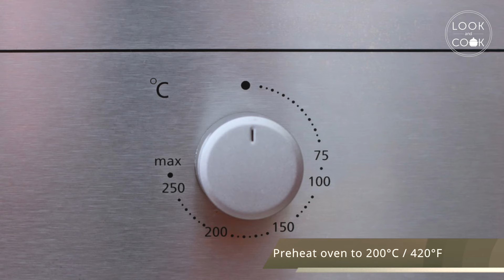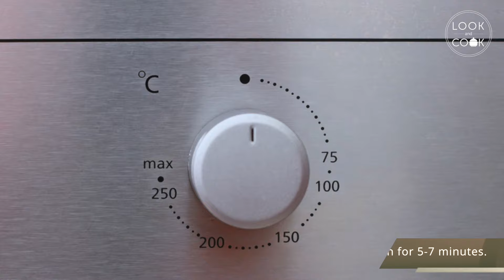Profiteroles Recipe - Look and Cook step by step recipes | How to cook Profiteroles Recipe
PROFITEROLES (LC14074): A deliciously decadent French dessert stuffed with whipped cream, Profiteroles can be rightly tagged as a sinful concoction for the senses.

Look and Cook offers recipes with step by step pictures and video instructions to make cooking a hassle free and fun experience.